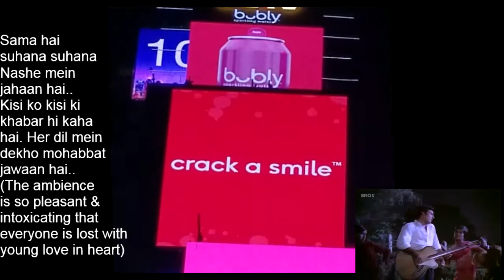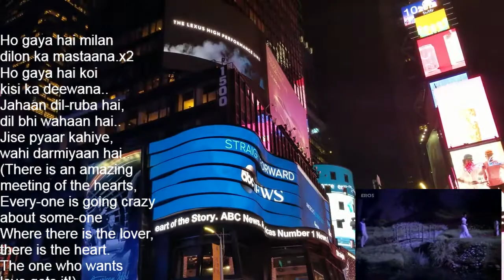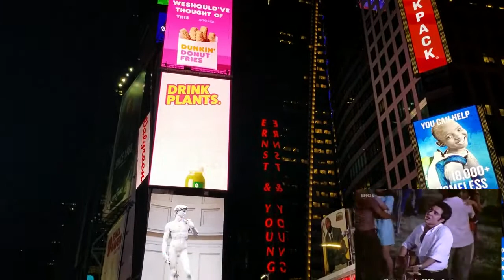NY Times Square Video and 'Sama Hai Suhana' Song Cover by V.G.Rajan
I am uploading a video that I took of Times Square in New York along with my cover for the song  'Sama Hai Suhana Suhana' from the film 'Ghar Ghar Ki Kahani' (1970) originally sung by the legend Kishore Kumar. Hope you like this attempt!